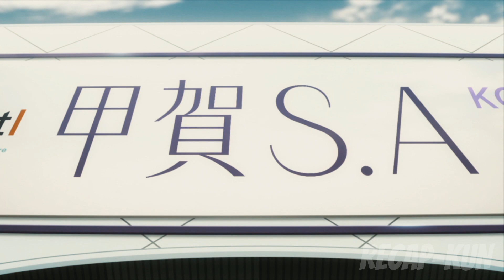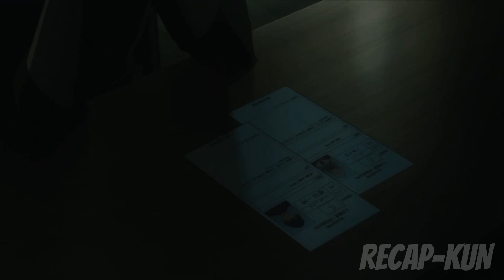Boy Discovers Ninja Are Real And He Is The Next Hokage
Anime Name: Pinned In The Comments